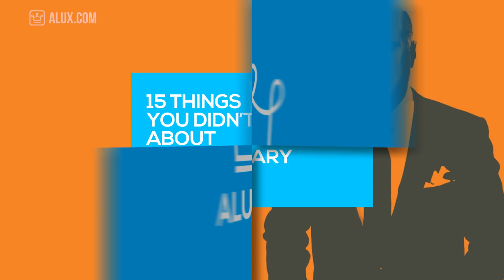15 Things You Didn't Know About Kevin O'Leary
In this Alux.com video we'll try to answer the following questions:
Who is Kevin O'Leary?
How old is Kevin O'Leary?
How rich is Kevin O'Leary?
WHat is Kevin O'Leary's net worth?
How much money does Kevin O'Leary have?
How much money does Kevin O'Leary get paid to be on Shark Tank?
What is the most successful Kevin O'Leary business?
Are Kevin O'Leary's investment funds worth the hype?
What's Kevin O'Leary's investment strategy?
How did Kevin O'Leary get rich?
Was Kevin O'Leary born wealthy?
What is the best Kevin O'Leary interview?
What is the best Kevin O'Leary documentary?
Is Kevin O'Leary richer than Mark Cuban?
Is Kevin O'Leary canadian?
Is Kevin O'Leary a nice person?